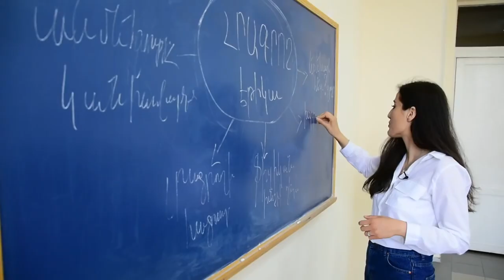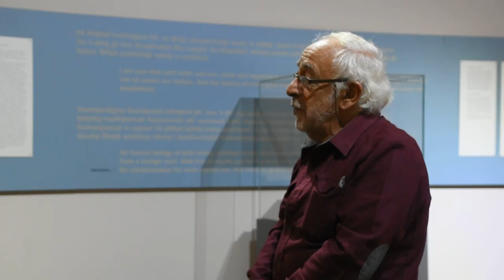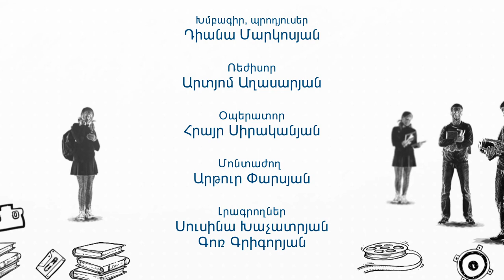Հաջողության բանաձև-Մանկավարժություն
Հաջողության բանաձևի այս թողարկումը ամենահումանիստական մասնագիտություններից մեկի` մանկավարժության մասին է: Դիտեք և կարևորեք այս ապագայակերտ մասնագիտությունը: